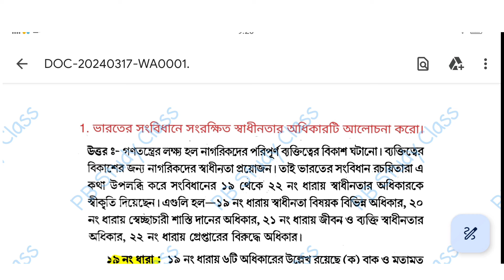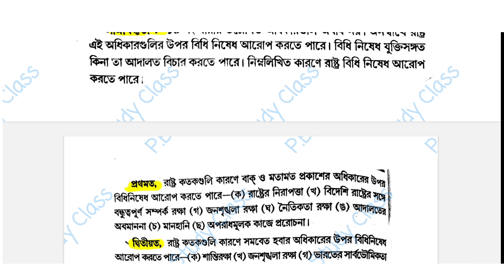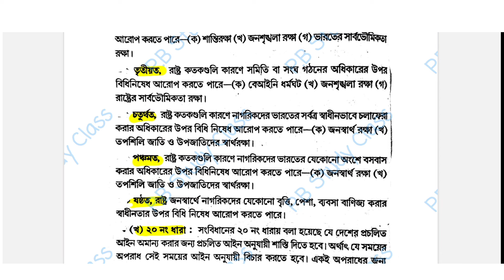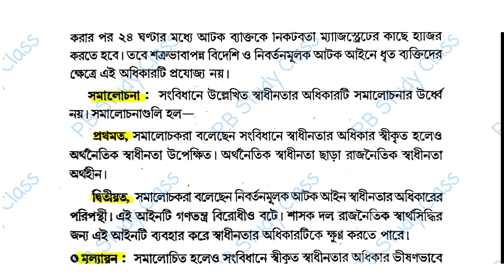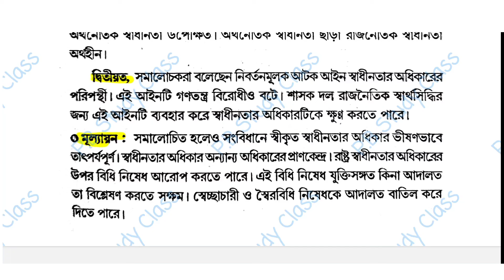Cu Constitutional Value Semester 1 Suggestion 2024 | constitutional value syllabus 2023|CVAC-2023-24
সংবিধানের মূল্য